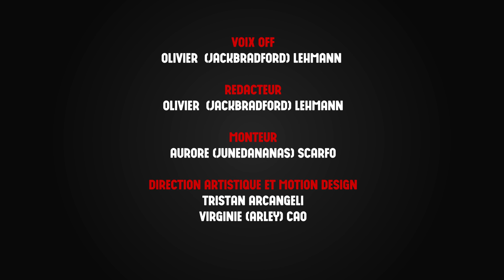TOP 10 Des meilleurs jeux Steampunk !